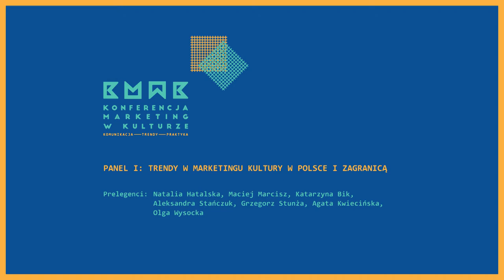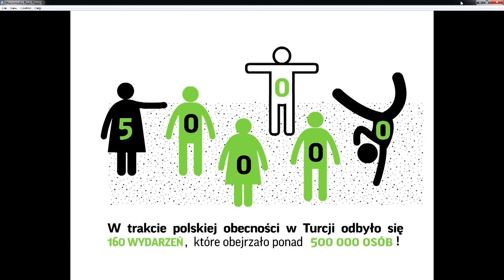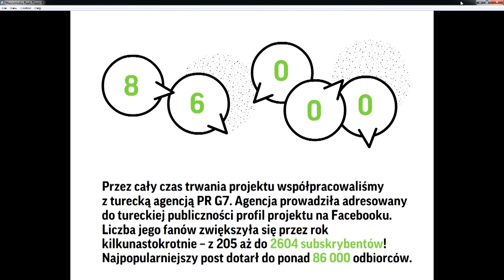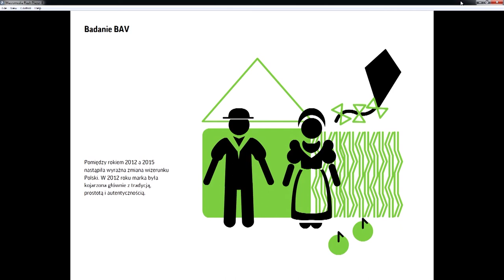MwK2016 | Promocja polskiej kultury zagranicą | Olga Wysocka (Instytut Adama Mickiewicza)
O tym jak w ramach wydarzeń kulturalnych budować relacje międzynarodowe i jak stawić czoła kampanii medialnej dla dwóch zupełnie różnych grup odbiorców, opowiada Olga Wysocka z Instytutu Adama Mickiewicza. Podstawą jej doświadczeń jest obchodzony w 2014 Rok Turcji w Polsce i Polski w Turcji. Zapraszamy do oglądania.

Panel I: Trendy w marketingu kultury w Polsce i zagranicą

Promocja polskiej kultury zagranicą na przykładzie kampanii Rok Turcji w Polsce i Polski w Turcji | Olga Wysocka (Instytut Adama Mickiewicza)

Ogólnopolska konferencja „Marketing w kulturze. Komunikacja – trendy – praktyka”, Gdańsk 19 – 20 lutego 2016

Do wygłoszenia prelekcji, dyskusji i opisów studiów przypadku zapraszani byli praktycy, zajmujący się wdrażaniem strategii komunikacji w instytucjach kultury i skuteczną promocją projektów kulturalnych. O komentarze poproszono obserwatorów życia kulturalnego w Polsce i na świecie - dziennikarzy, badaczy kultury, socjologów, twórców. Konferencja łączy ze sobą wiedzę (19 lutego – prelekcje, panele dyskusyjne, prezentacje studium przypadku, krótkie warsztaty) oraz praktykę (20 lutego – szkolenia).